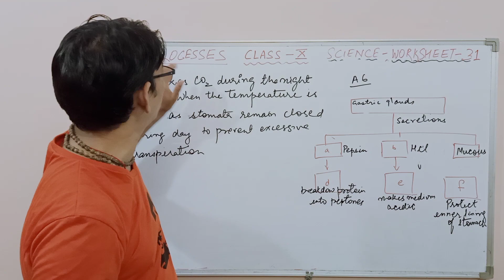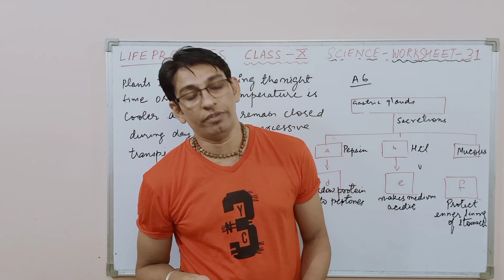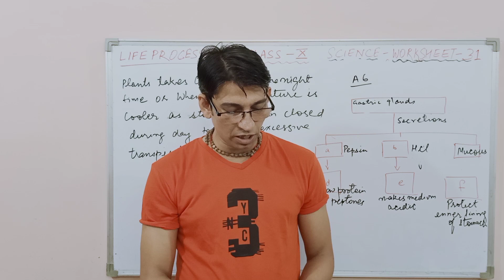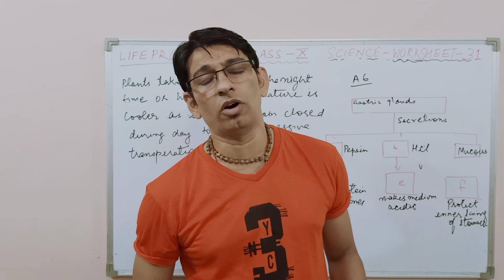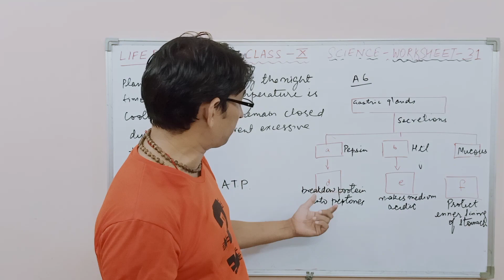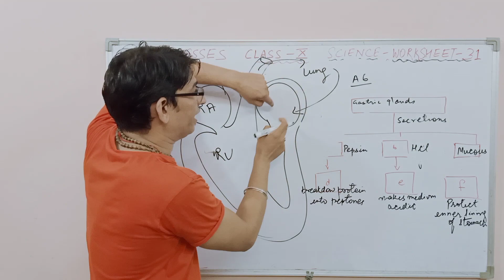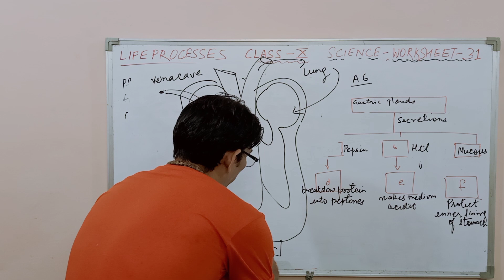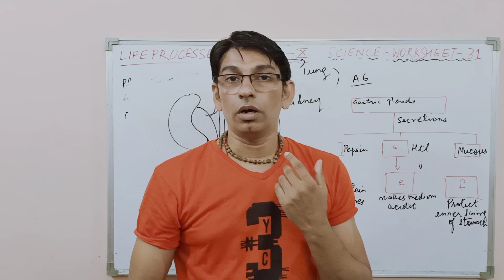DOE Class 10 SCIENCE WORKSHEET-31(14/09/20) Solution to expected Questions lesson 6 life Processes.